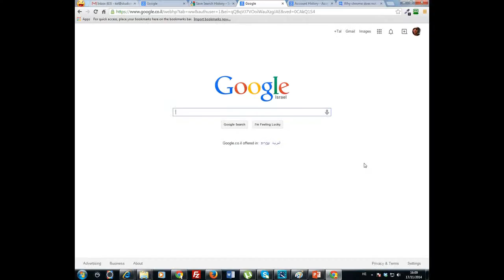My Ezvid Video